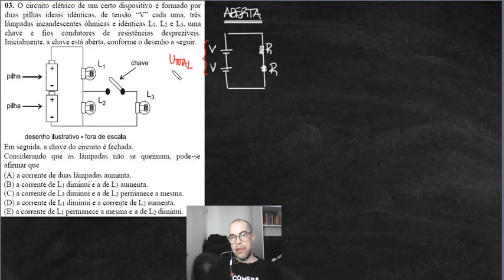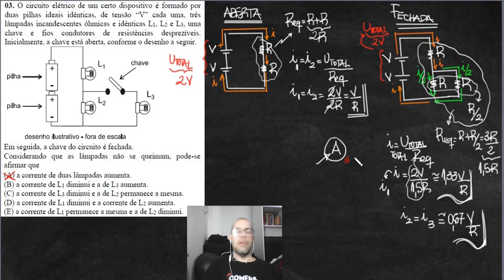EsPCEx 2013 - Questão 03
O circuito elétrico de um certo dispositivo é formado por duas pilhas ideais idênticas, de tensão “V” cada uma, três lâmpadas incandescentes ôhmicas e idênticas L1, L2 e L3, uma chave e fios condutores de resistências desprezíveis. Inicialmente, a chave está aberta, conforme o desenho a seguir.
Em seguida, a chave do circuito é fechada.
Considerando que as lâmpadas não se queimam, pode-se afirmar que
(A) a corrente de duas lâmpadas aumenta.
(B) a corrente de L1 diminui e a de L3 aumenta.
(C) a corrente de L3 diminui e a de L2 permanece a mesma.
(D) a corrente de L1 diminui e a corrente de L2 aumenta.
(E) a corrente de L1 permanece a mesma e a de L2 diminui.